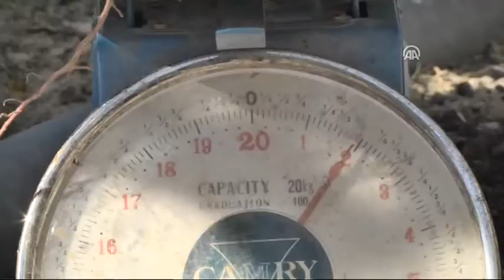Anadolu Ajansı - 22 kilogramlık patatesiyle Guinness'e aday olacak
Hatay’ın Samandağ ilçesinde yaşayan Mithat Fatmaoğulları, evinin bahçesinde yetiştirdiği 22 kiloluk patatesle Guinness Rekorlar Kitabı'na başvurmayı planlıyor.